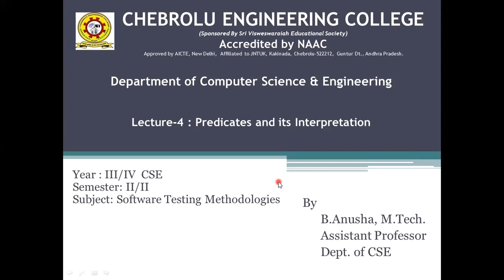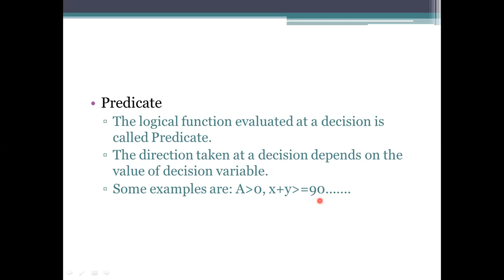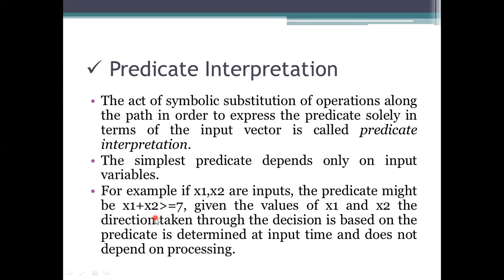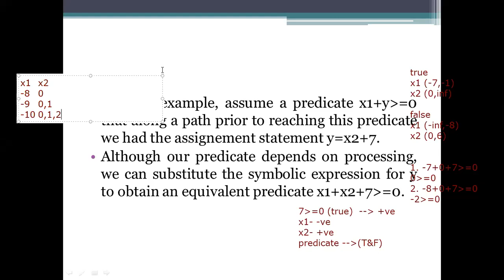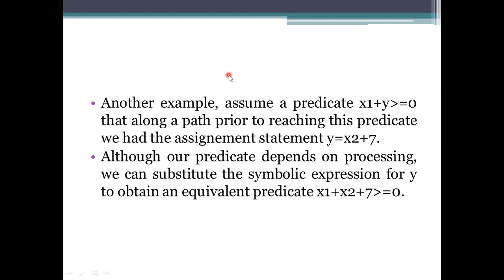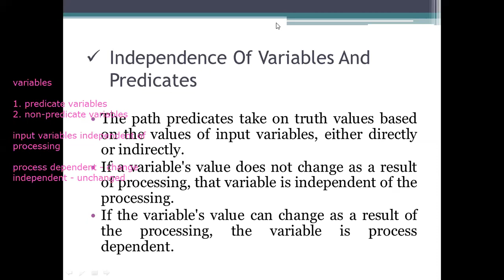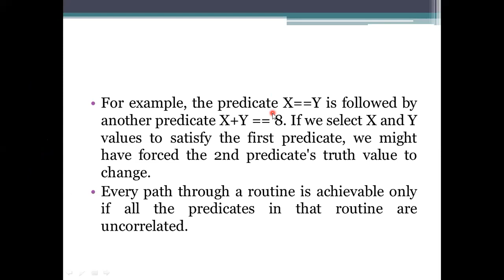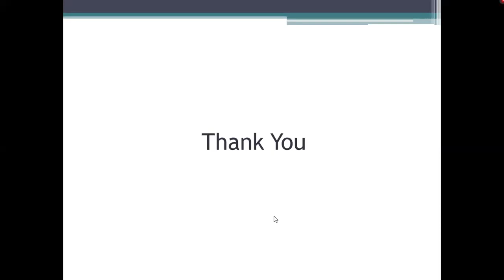JNTUK R16 III CSE SEM2 STM UNIT 1 PREDICATES AND ITS INTERPRETATION LECT 4